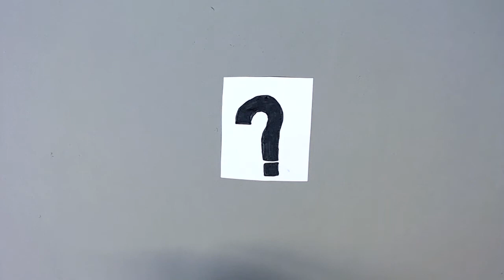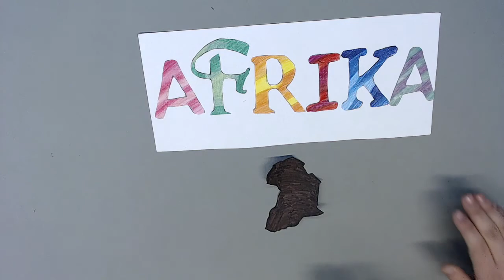Die Folgen von Kolonialismus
Zum Thema "Imperialismus" erstellten Schüler und Schülerinnen der 9. Jhg. von der OS Findorff kurze Erklärvideos